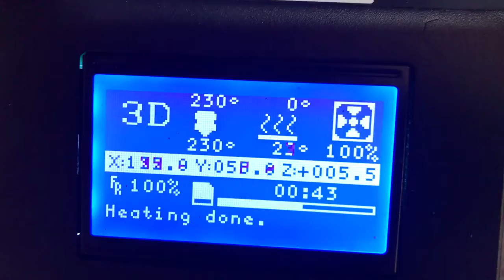Creality CR-10 printing flexibles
Using Cheetah can achieve faster speeds